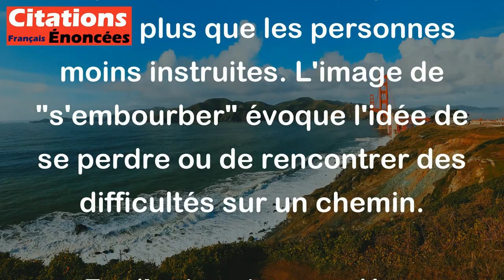Alphonse Karr - Les savants sont des gens qui, sur la route des choses inconnues, s'embourbent un pe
Cette citation d'Alphonse Karr souligne une idée intéressante sur les savants et leur quête de connaissance.

Elle signifie que les savants, en cherchant à comprendre des choses inconnues, peuvent se retrouver dans des situations complexes ou confuses, parfois même plus que les personnes moins instruites. L'image de "s'embourber" évoque l'idée de se perdre ou de rencontrer des difficultés sur un chemin.

En d'autres termes, Karr suggère que, bien que les savants aient souvent plus de connaissances, leur spécialisation et leur recherche approfondie peuvent les amener à des questions ou des problèmes qui semblent encore plus compliqués. Cela remet en question l'idée selon laquelle plus de savoir équivaut toujours à une meilleure compréhension. Les savants peuvent se heurter à des limites dans leur compréhension, tout comme tout le monde.